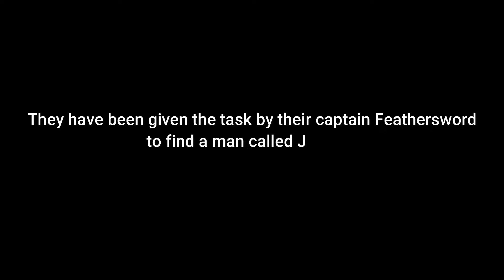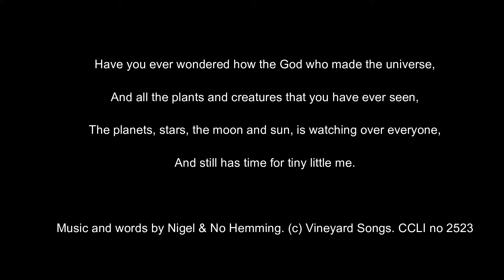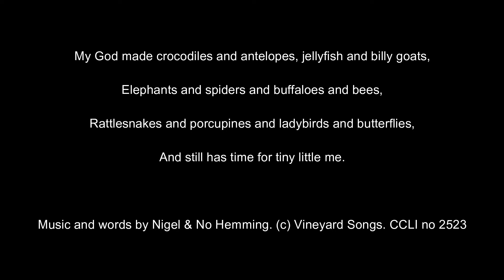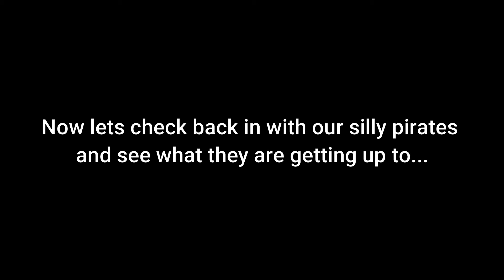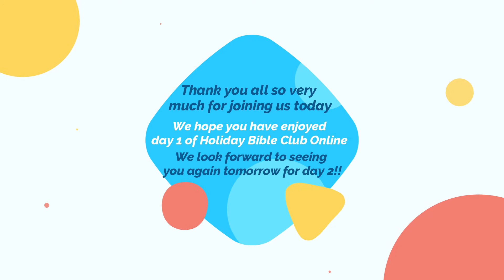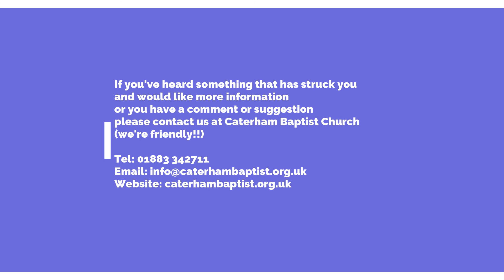CBC Virtual Holiday Bible Club: Day 1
Arrrrrre ye ready team mates?! Join the premiere of Day 1 on Tuesday 28th at 10.30.

Don't forget you can watch it again afterwards as many times as you like, especially if you want to pause during the craft activity!

This year the guys at Caterham Baptist have been busy treasure hunting! Join their ship as our two silly pirates seek to navigate troubled waters, walking the plank and talking to a man inside the belly of a whale!

PS, What shivers at the bottom of the ocean?
A nervous wreck!

Come back tomorrow for Day 2.  Once again the premiere is at 10:30 but you can watch it back at any time afterwards.